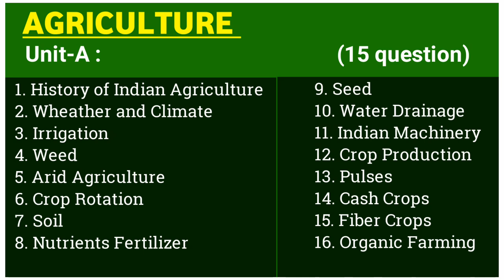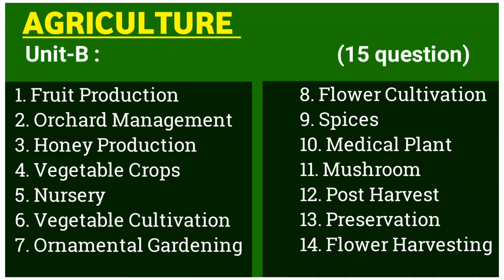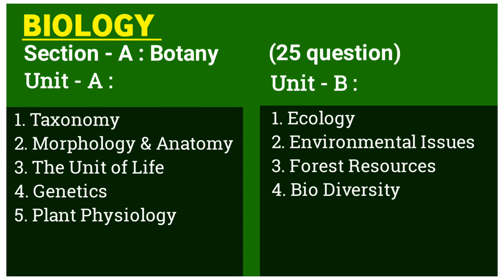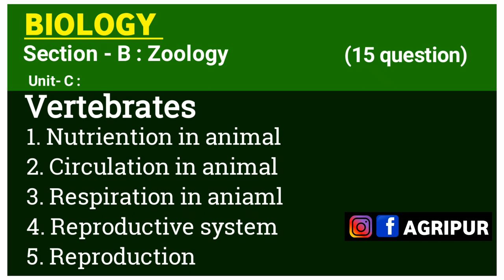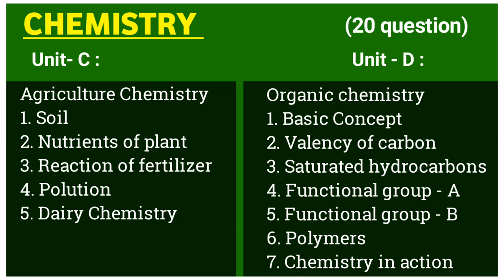New syllabus of jet 2020 Exam || Jet syllabus pdf || New jet Syllabus in hi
Hello Friends

"Aaj ke iss video me hm Jet ke complete syllabus ke bare me discus karenge"

• IBPS AFO Exam Preparation
• Agriculture Current Affairs
• All Agri Exam Preparation
• ICAR BHU JET Entrance Exam
• Agriculture Supervisor preparation
• AO AAO ARS Videos Available

√ Live Agricultural Classes also available

Follow On Instagram/AGRIPUR
Follow On Facebook/AGRIPUR